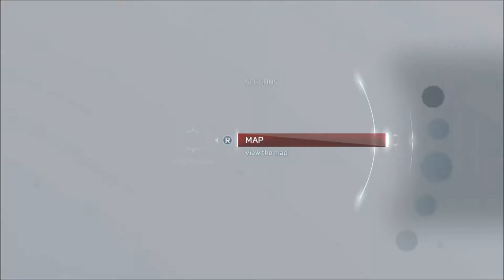AC 3 Pt 31 Recruiting the Thief